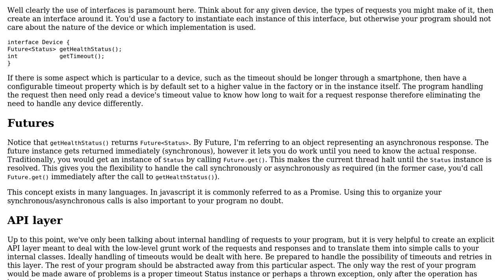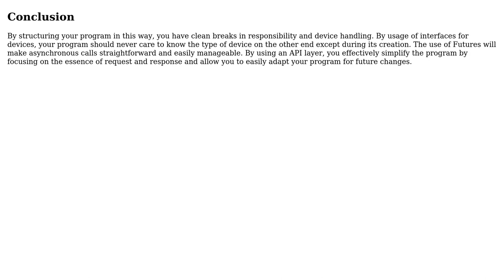Software Engineering: Architecture for working with several devices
With thanks & praise to God, and with thanks to the many people who have made this project possible! | Content (except music & images) licensed under CC BY-SA | Music | Images & others | With thanks to user Vladimir Bershov user Neil and the Stack Exchange Network Trademarks are property of their respective owners. You are responsible for your own actions.